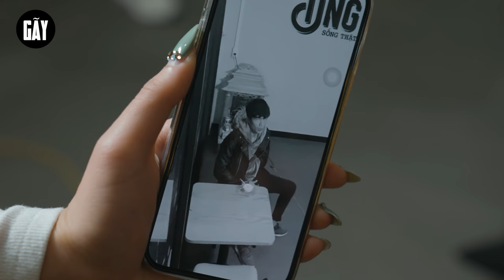ĐOÀN KẾT LÀ TRÊN HẾT | Đại Học Du Ký Phần 133 | Phim Ngắn Siêu Hài Hước Sinh Viên Hay Nhất Gãy TV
Ⓕ Facebook
➤ Kịch bản & đạo diễn :
➤ Diễn viên :
     • Viral Videos
     • Short Film
     • Music Videos
     • TVC
     • Infographic & Animation Videos